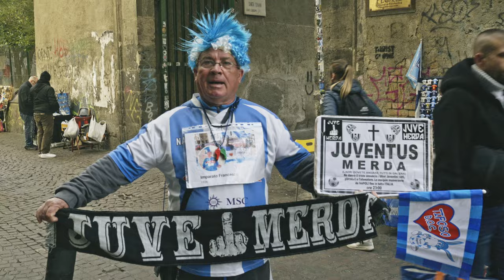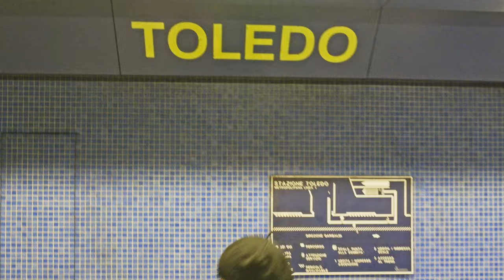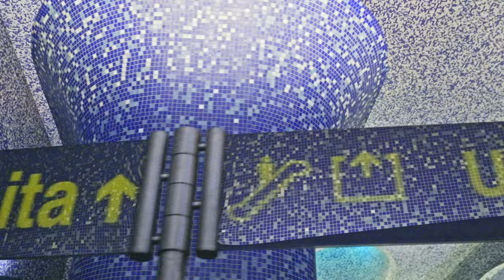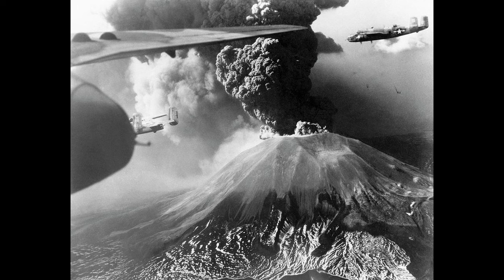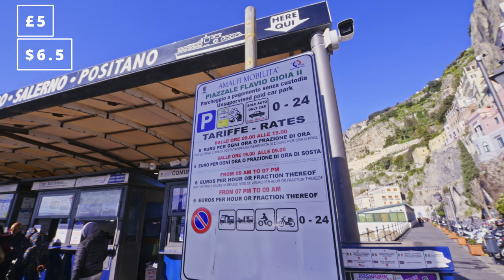Naples, Italy - Just another city or a different world? | Travel Documentary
This is my first video on this channel and as the title says, it's a documentary about Naples. Naples is a beautiful city in a southern part of Italy. I've spent couple days running about and shooting whatever I could. Not enough I'd like to though.